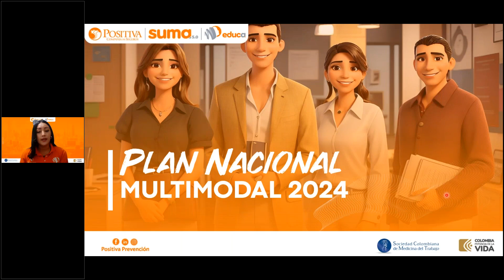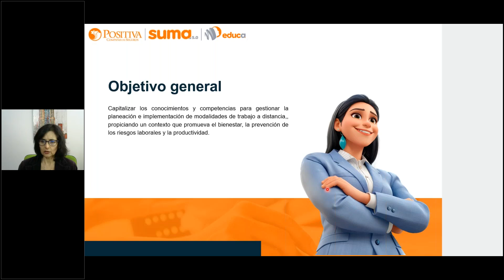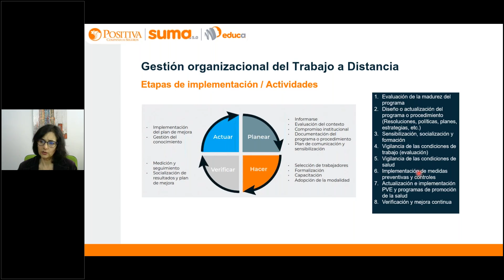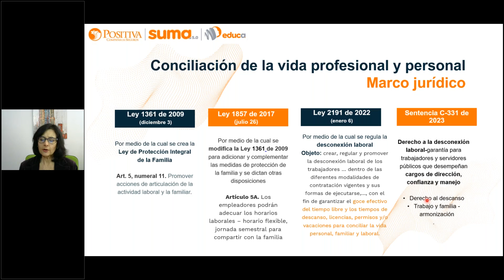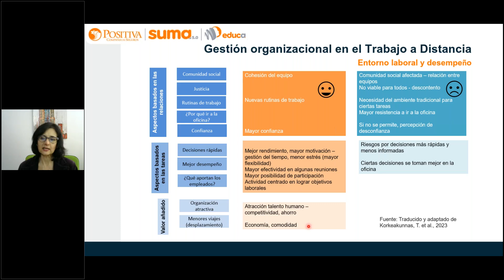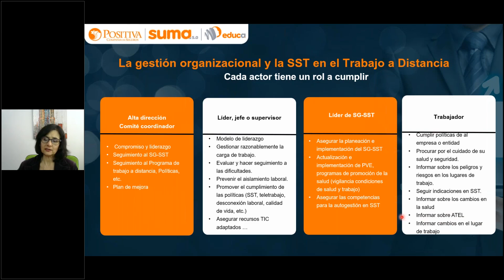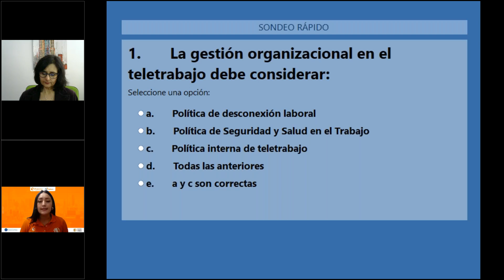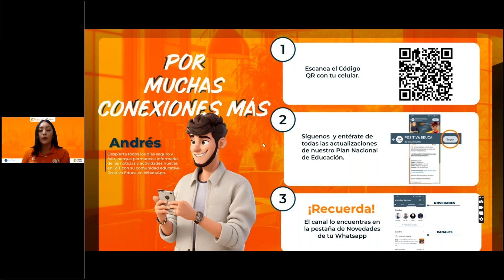Sesión 10: La gestión organizacional que requieren las modalidades de trabajo a distancia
En esta Sesión 10, abordamos la gestión organizacional para las modalidades de trabajo a distancia. Aprende las mejores prácticas y estrategias para liderar equipos remotos, optimizar la productividad y asegurar una gestión eficiente en entornos de teletrabajo y trabajo remoto. Descubre cómo las organizaciones pueden adaptarse a estas modalidades y fortalecer el liderazgo virtual. ¡No te pierdas esta sesión clave para gestionar el trabajo a distancia de manera efectiva!